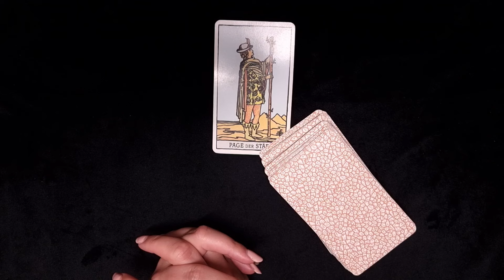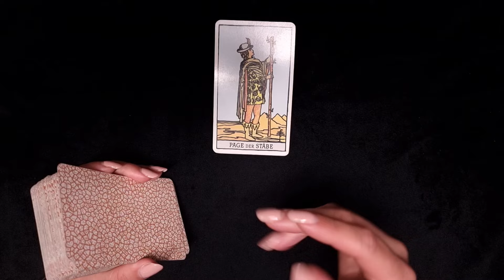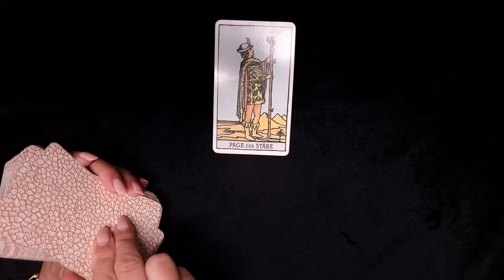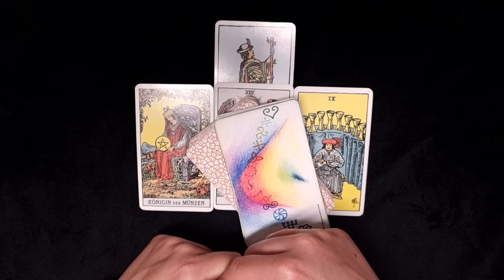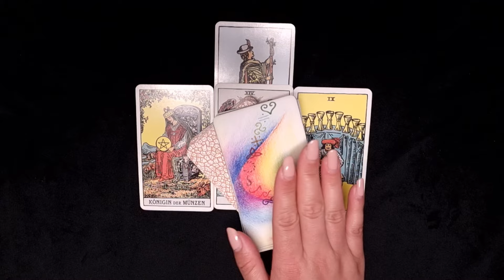WIDDER ♈️ Perfektes Timing 😍💞💥 (Woche 15.-21. April 2024) ✨️ Tarot Orakel ✨️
WIDDER ♈️ Perfektes Timing 😍💞💥 (Woche 15.-21. April 2024) ✨️ Tarot Orakel ✨️ geht hier weiter